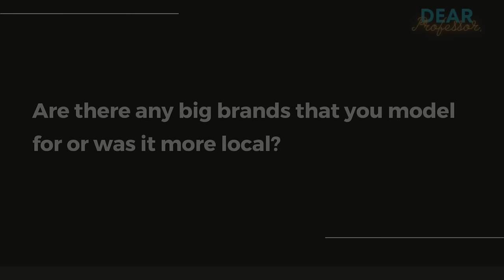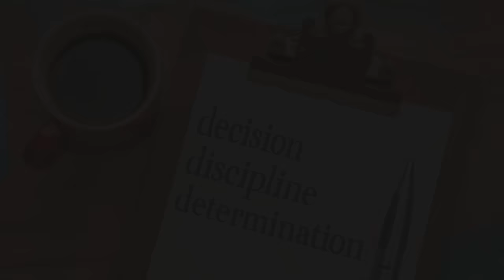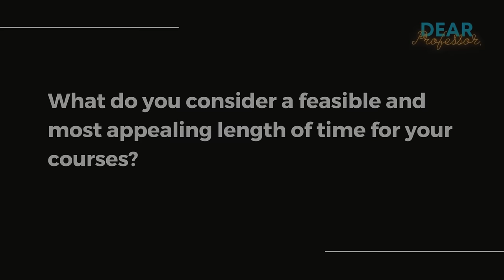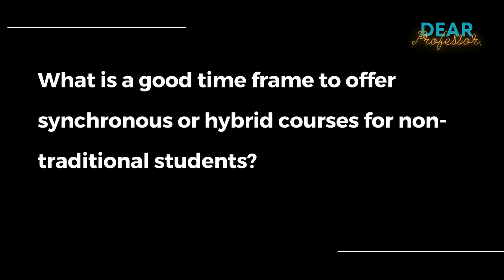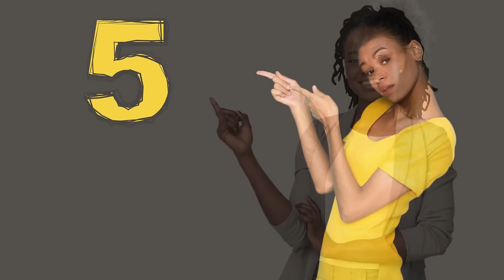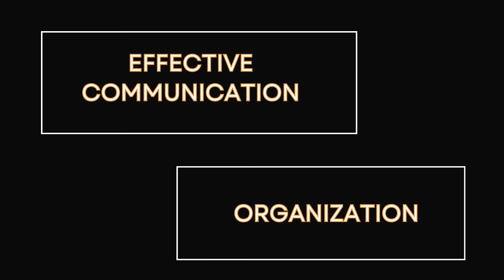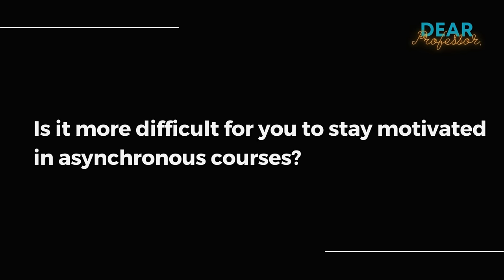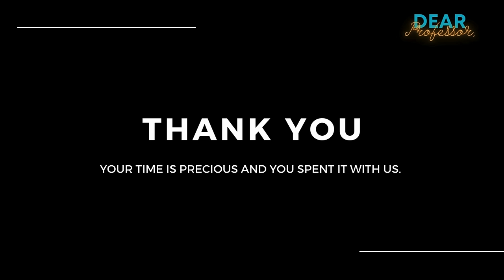The Fascinating Life of a Former Non-Traditional College Student | Dear Professor | S3 Ep3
Note: This episode aired on all podcast platforms on February 14, 2024.

About the Guest:
Jessica Glass is a dynamic and versatile professional who has made a name for herself both as an educator and a model. With over nine years of experience working with children, Jessica's passion for teaching is evident, and her dedication was further solidified by completing her degree in early childhood education from North Carolina Central University in 2022. Alongside her career in education, Jessica has also pursued modeling, participating in high-profile events such as New York Fashion Week and Orlando Swim Week. At 29, she is a mother to a six-year-old daughter and enjoys modeling, spending quality time with her child, and nurturing her professional growth.

Episode Summary:
In this enlightening episode of the "Dear Professor Series," Dr. Kellie Alston engages in a candid conversation with Jessica Glass, a former online student who recently completed her early childhood education degree. Jessica brings a wealth of experience to the table, not only as a graduate but as a mother juggling responsibilities while pursuing higher education.
The discussion delves into the intricacies of online learning from a student's perspective, as Jessica reflects on her journey through online courses, the challenges and benefits of different delivery modes, and her preferences for the structure and duration of online programs. With the shift towards online education becoming more pronounced, Jessica’s experiences offer valuable insights for educators and institutions aiming to enhance their distance learning offerings.

Jessica emphasizes the importance of strong professor-student relationships, even in a digital environment. She underscores the need for support, effective communication, and structured organization within online courses. The conversation brings to light the nuances of non-traditional students' lives and how online programs can be better tailored to their unique circumstances.

Key Takeaways:
Support and Relationships: Students need to feel supported and connected to both professors and classmates in an online learning environment.

Effective Communication and Organization: Clear instructions, regular updates, and organized course materials are critical for student success in online courses.

Course Structure Preferences: Students may favor a hybrid approach that combines the flexibility of online learning with regular live interaction.

Advising and Guidance: Effective communication and organization from academic advisors are crucial to ensure students stay on their intended graduation path.

Motivation Challenges: Asynchronous courses require a high level of self-motivation, which can be challenging for students prone to procrastination.

RESOURCE FOR YOU
Reflect deeply on your higher ed experiences via The Professor's Week in Review: A Journal for Weekly Reflections on the Higher Ed Experience.

***Receive discounts when you buy 10, 20, or more journals from my publisher, Vervante.

Get a taste of The Professor's Week in Review through this playlist that goes through each prompt and offers seven minutes for you to "write with me" during each session:

Thank you so much for spending this time with me!

modeling
professor-student relationship
effective communication
college education
issues in distance learning
e-learning
online courses
online student
online instructor
online program
online learning
e-learning strategist
virtual learning
higher education
online teaching
professors
college instructors
adjunct faculty
tenured faculty
tenure-track faculty
non-tenure track faculty
lecturer
distance education
distance learning
early childhood education
online learning environment
needs of online students
online education
online degree
nontraditional student